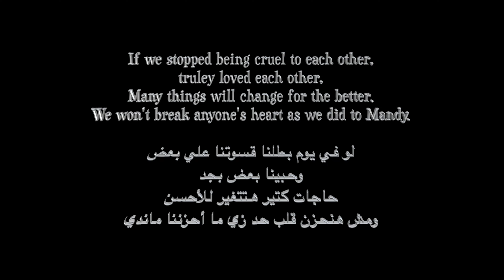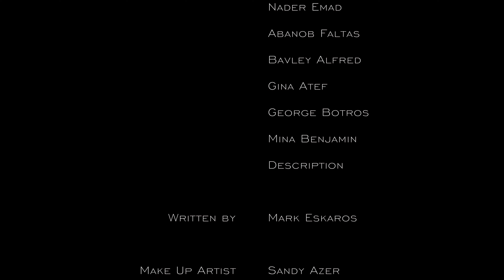"Mandy" short film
If we stopped being Cruel to each other, truly loved each other, many things will change for the better. we won`t break any ones heart as we did to Mandy.

 "Mandy" is a Short film created by a talented team, shot during the pandemic delivers a touchy message to the whole world.

Written by Mark Eskaros
Directed by Peter Takla